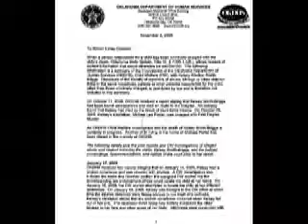Child Abuse News Report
A news package I did for class on the little girl Kelsey Briggs who died from child abuse.